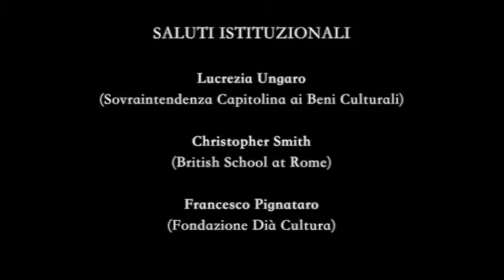RomArché 2014 - Saluti istituzionali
23 maggio 2014
Convegno internazionale di museologia. Politiche, poetiche e proposte per una narrazione museale.

Mercati di Traiano - Museo dei Fori Imperiali
Saluti istituzionali: Lucrezia Ungaro (Sovrintendenza Capitolina ai Beni Culturali), Chistopher Smith (British School at Rome), Francesco Pignataro (Fondazione Dià Cultura)